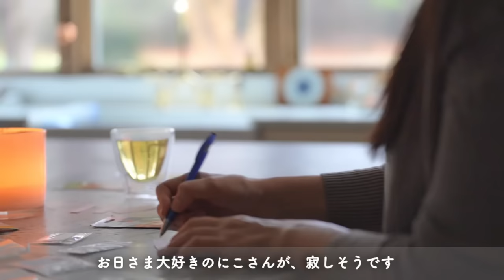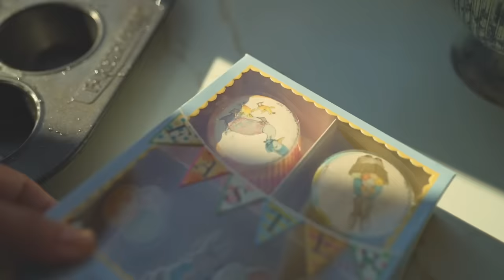３月の美しい田舎の春ルーティン👒ピーターラビットのお花のカップケーキ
￼ • ワッフルの基本とアレンジレシピ🧇

  ￼ • Vlog暮らし🍰おうちカフェへようこそ｜恵方...

使用機材：　 α7R V
                    　iPhone1５Pro Max